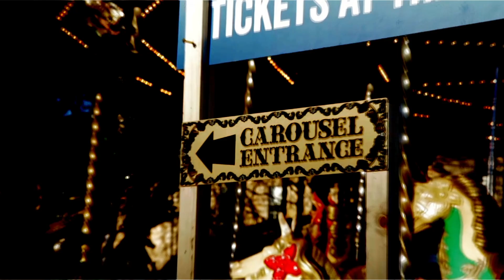redone intro video horror